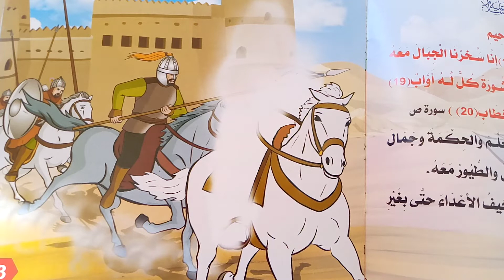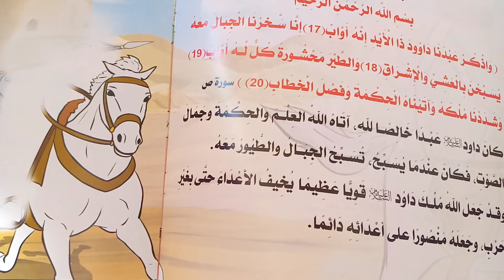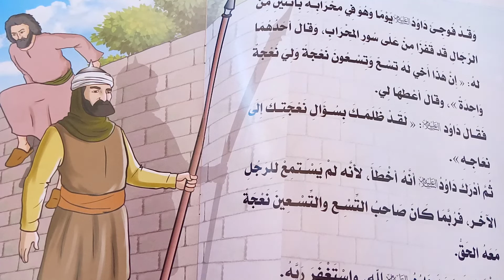قصص الأنبياء للٱطفال كرتون كاملة: قصة سيدنا داوود عليه السلام